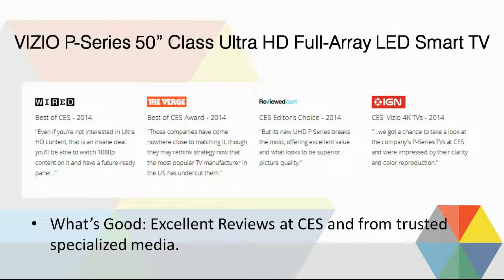2015 Review - VIZIO P-Series 50 inch Class Ultra HD Full-Array LED Smart TV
2015 Review - VIZIO P-Series 50 inch Class Ultra HD Full-Array LED Smart TV